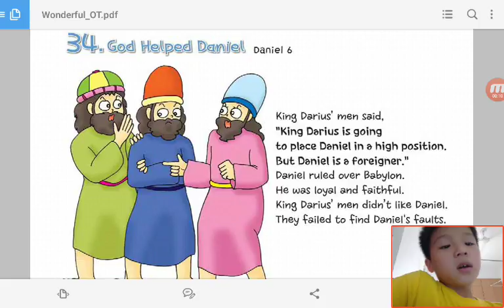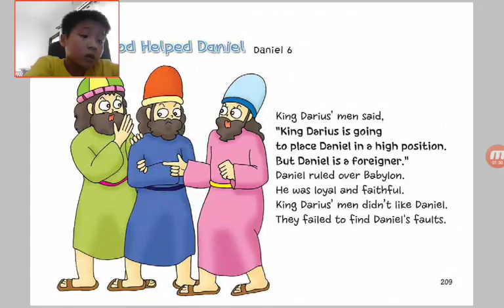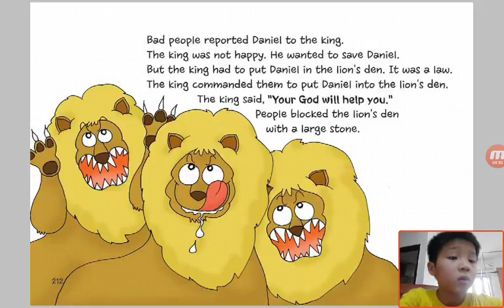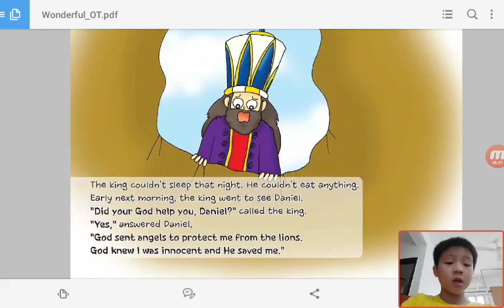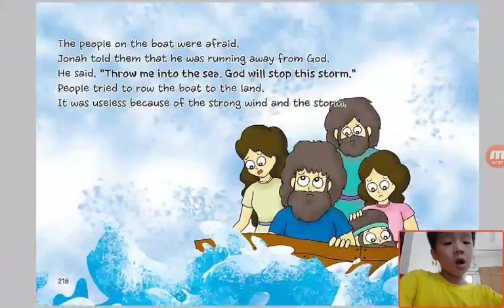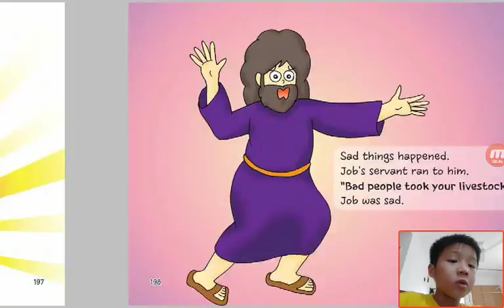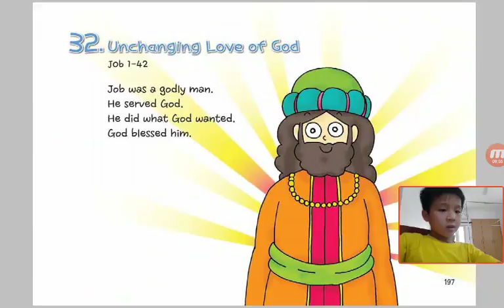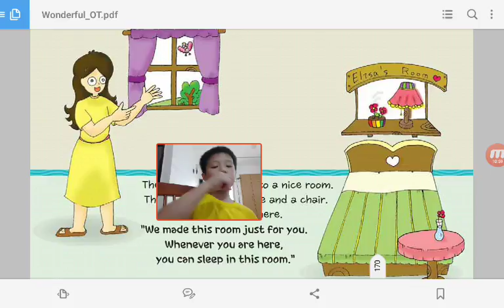‹Kids›Soo：Wonderful Bible Story‹성경이야기›– 34 God Helped Daniel